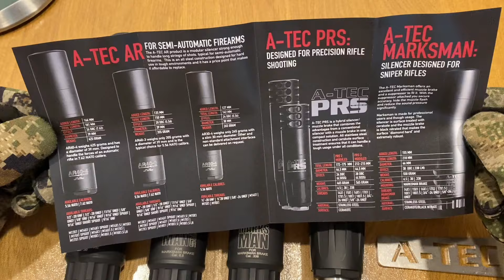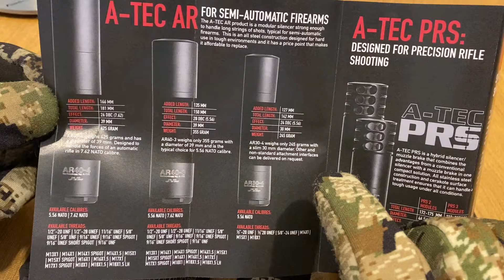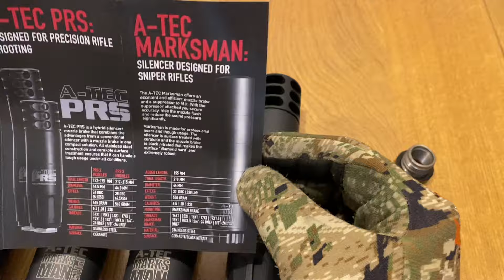Новинка серии PRO A-tec - Marksmen-PRS комбинированная цельно стальная банка с "двумя" ДТК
С уважением,

 группу в Telegramm
 Оружейная Барахолка GRV